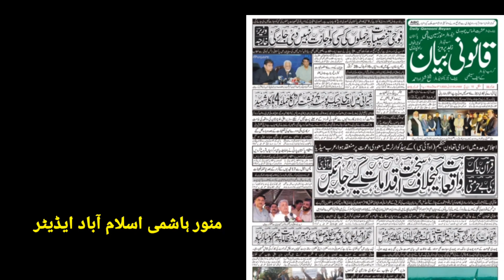اسلام آباد ایڈیشن 4 جولائی 2023 روزنامہ قانونی بیان میڈیا گروپ QBN پاکستان چیف عشرت الماس چوہدری